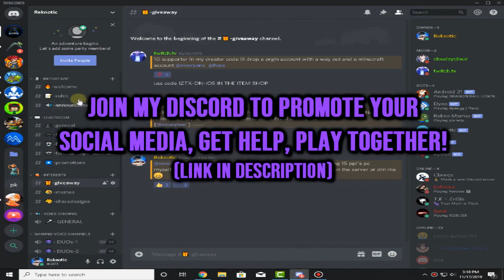This Course Will INSTANTLY Make You Better - Fortnite Chapter 2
In this video, I show how you can drastically improve your aim, edits and building  by practicing on this amazing fortnite creative map.You will be able to tell the difference between your Aim and Editing speed within 5 days of using this drill . I mainly used KovaaK's Aim Trainer to improve my aim, but since creative maps have become so good, we're going to use an aim trainer within Fortnite creative. The specific map is almost "Biggest Training Map" for Aiming, Editing, and Building practice. I showcase different aiming drills and scenarios within the course meant to improve your aim. These drills include practice for short range tracking, long range tracking, shotgun flicks, close range shotgun aim, close range smg spraying, and mid range AR target swapping. Also there are Editing drills meant to increase your editing speed plus building drills are also present in the same map. As long as you practice any 5 of the numerous drills I show for 2 minutes each. Your aim will greatly improve after just a short couple of weeks. So, if you're looking for a fast way to get better aim,edits and builiding in Fortnite, then this video and course are for you!

2) Beat Your Competition- Youtube Library